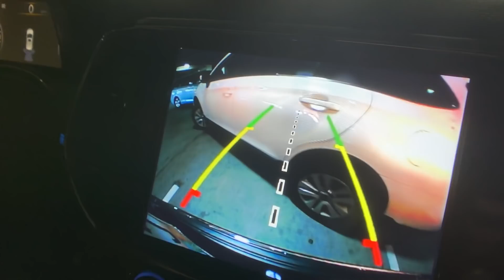Never Before Seen